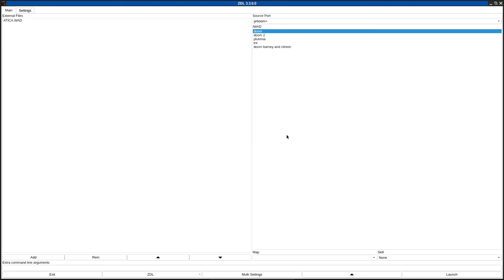DOOM 1 - ATICA.WAD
added to the "Hall of Shame" for exceptionally terrible level design.
called "Atica, The Escape." in the /idgames FTP.
created by Brett Meyer; High School Student on July 1st, 1994.
from the .txt file included with the WAD:
"Man, you've done it now. You not only hit your commanding officer, you blew his friggin' head off! Your sentence: Death, by gas chamber. You will be held at Atica maximium security prison. You have 1 hour before that sentence is carried out. Alone, you contemplate what you might have been. But wait! Here comes the guard! Thinking quick, you grab his gun and shoot him with it. Sorry man, but there's no turning back now. Can you make it? It won't be easy (better not be)."